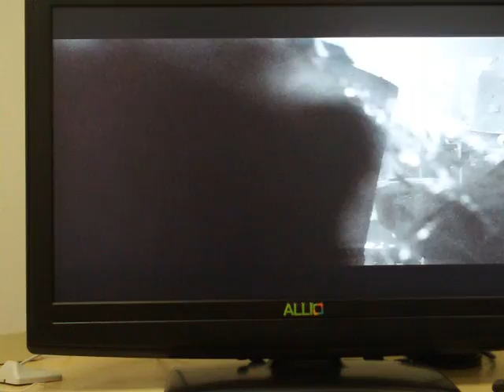HD Pocket Camcorder Face-Off: Kodak Zi6 (Audio Test)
Audio test: Kodak Zi6.